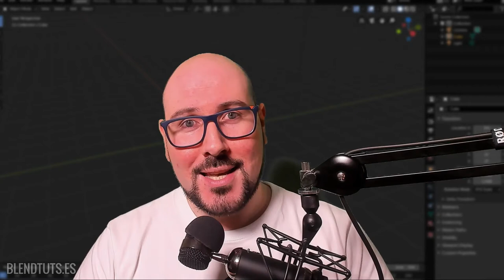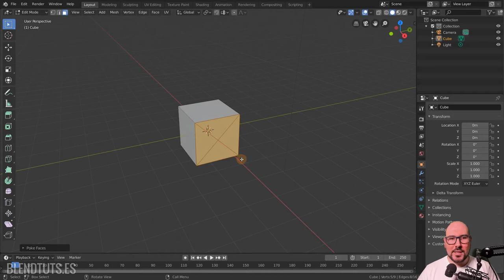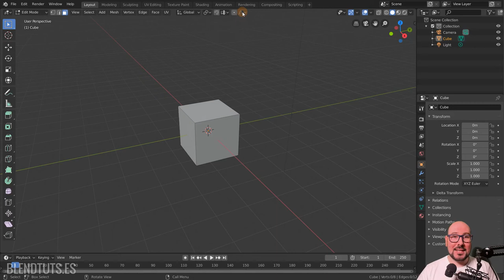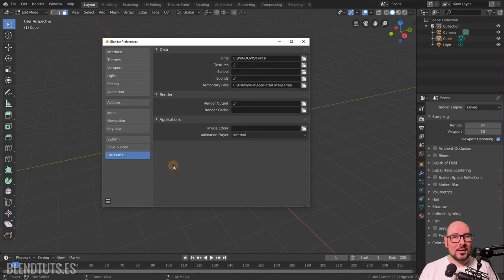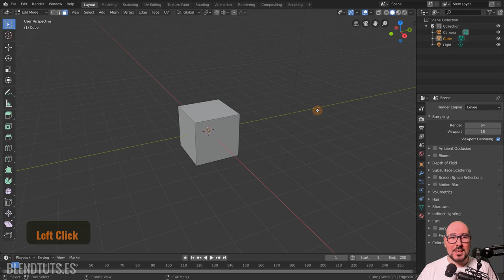Búsqueda, Atajos y Favoritos (Introducción a Blender 2.80 #07)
Blender es un programa que se centra bastante en el uso de atajos de teclado, pero ¿cómo aprenderlos?

Pues muy fácil: todas las opciones son accesibles desde los menús, se pueden buscar comandos pulsando F3... y al lado derecho siempre veremos el atajo que tienen asignado.

También podemos asignar nuestros propios atajos de teclado y usar un menú nuevo para tener fácil y rápido acceso a las opciones que más usamos: el menú de "Quick Favorites" (tecla Q).